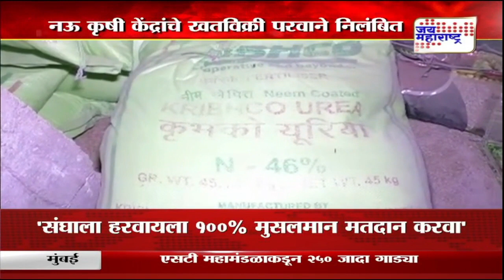Gondia | गोंदियात ९ कृषी केंद्रांचे खतविक्री परवाने रद्द | Marathi News